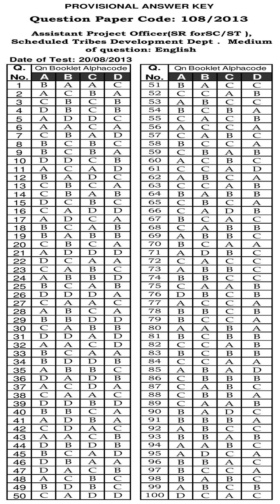KPSC Answer Key ASSISTANT PROJECT OFFICER SR FOR SC ST SCHEDULED TRIBES DEVELOPMENT DEPT